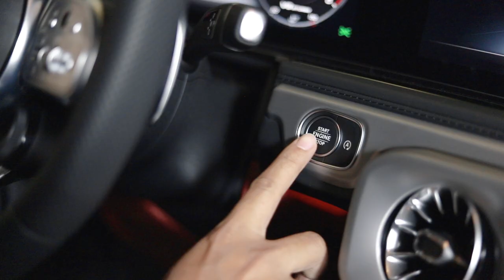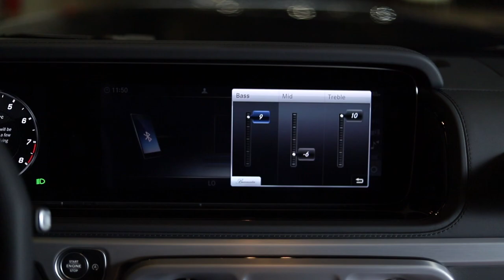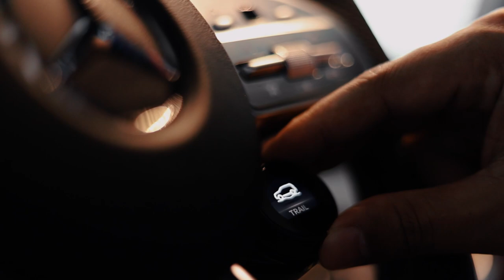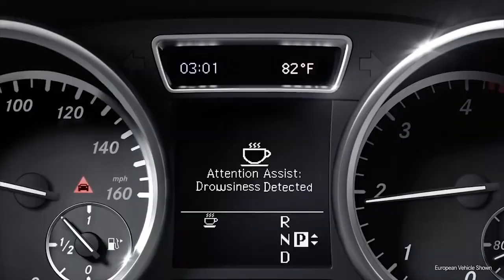2022 Mercedes AMG G63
⛳️ទីតាំង ៖ ស្ថិតលើ វិថី ព្រះមុនីវង្ស , ជាប់ សណ្ឋាគារ ភ្នំពេញ